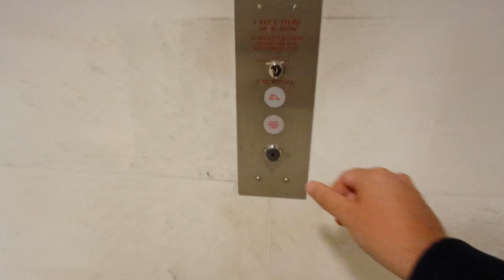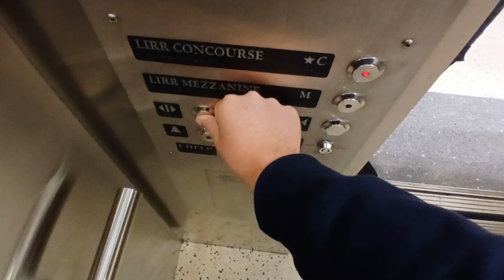Schindler traction elevators at Grand Central Madison Terminal (Manhattan, NY)